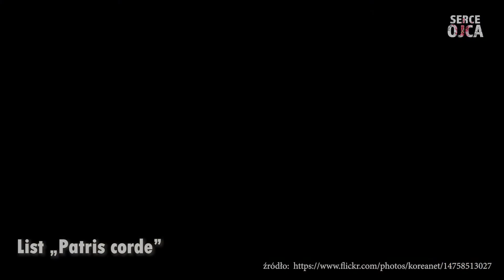Dzień 16 - Serce Ojca - Rekolekcje Zawierzenia - ks. Mateusz Dudkiewicz, Marek Zaremba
Podcasty nagrywane były w Radio Anioł Beskidów.
Rozmowę prowadziła Miriam Arbter-Korczyńska - dziękujemy!